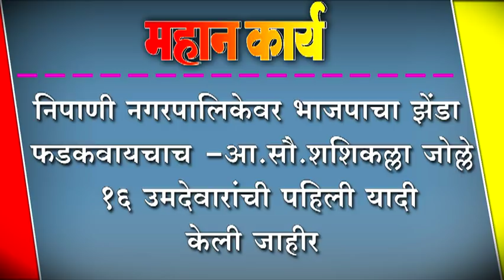निपाणी नगरपालिकेवर भाजपाचा झेंडा फडकवायचाच - आ.सौ.शशिकल्ला जोल्ले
निपाणी नगरपालिकेवर भाजपाचा झेंडा फडकवायचाच - आ.सौ.शशिकल्ला जोल्ले ; १६ उमदेवारांची पहिली यादी केली जाहीर